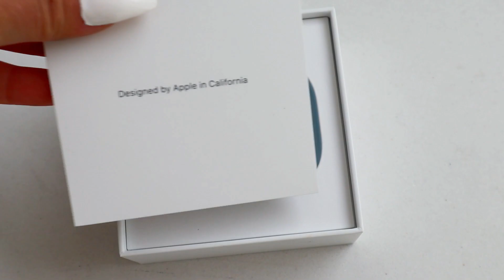Custom AirPods Pro 🎨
Hi guys! In today’s video I’m customizing some Airpods Pros! Let me know what you think in te comments below.

I’ll be announcing the winner of my iPhone giveaway on February 2nd which is this Tuesday so stay on the lookout for the announcement on my Instagram and on the description of that video, link to it is down below!